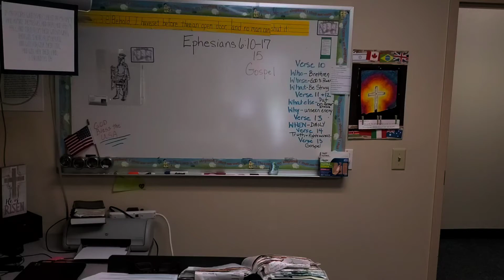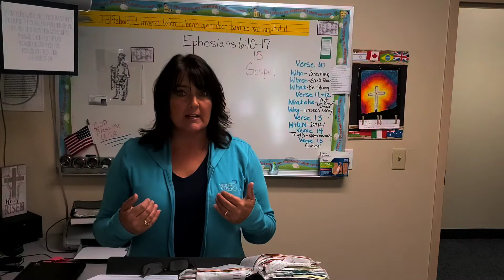Armor of God Lesson 6